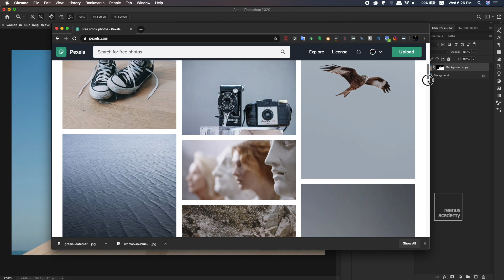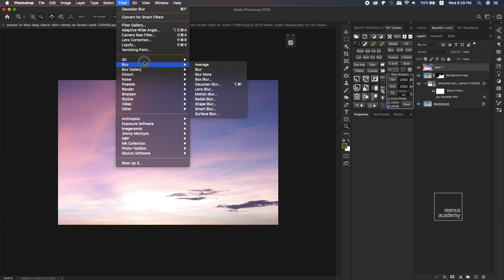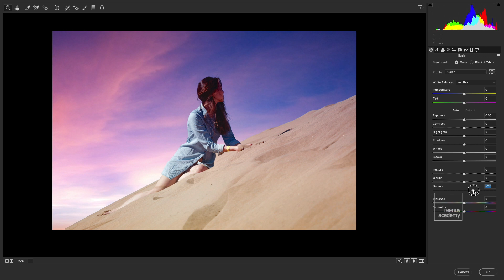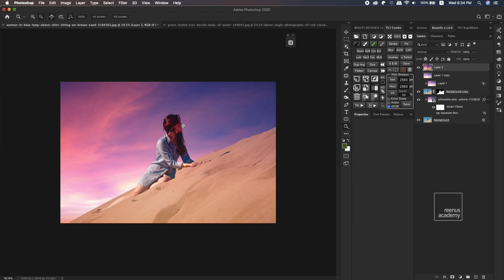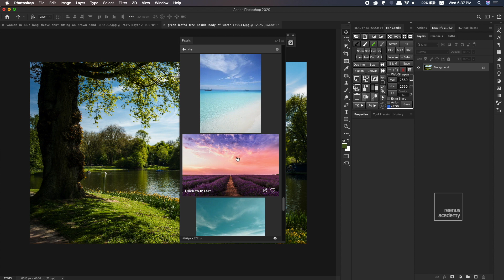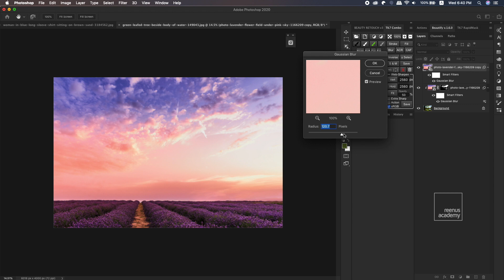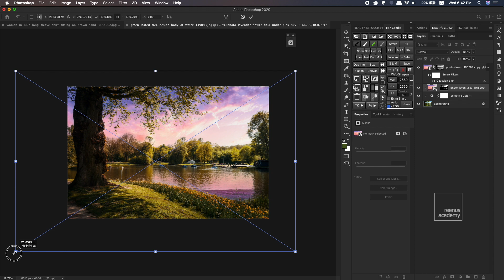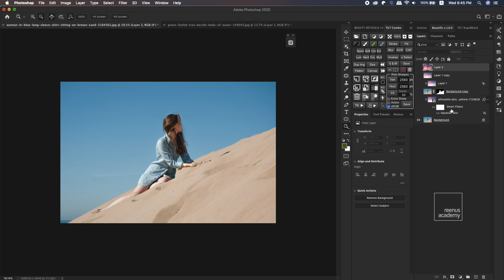Sky Replacement in Photoshop (മലയാളം)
ഫോട്ടോഷോപ്പിൽ വളരെ ഈസിയായി എങ്ങനെ ആകാശം മാറ്റാം എന്നാണ് ഈ വീഡിയോയിലൂടെ വിവരിക്കുന്നത്.